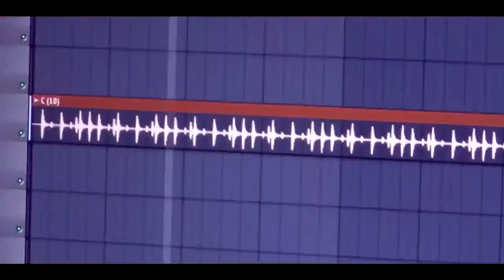Asphalt (2016) music by Jimmy Wise & J Greg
Приятного прослушивания.